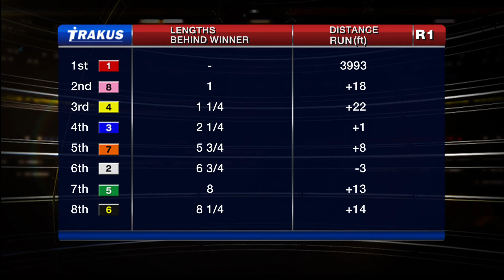Woodbine, Tbred, Sept. 19, 2014 Race 1